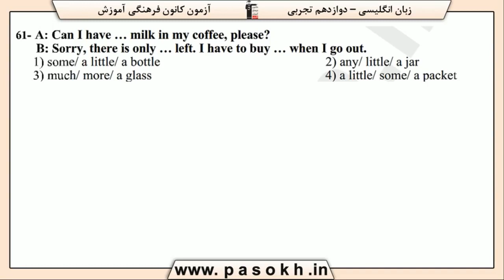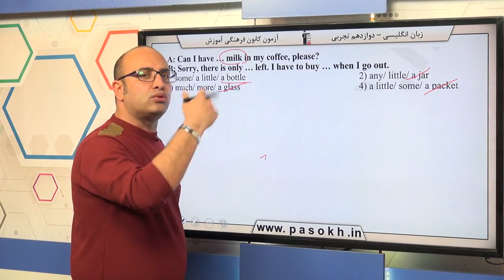پایه دوازدهم تجربي زبان انگليسي گرامر سوال 61 درصد پاسخگویی 56